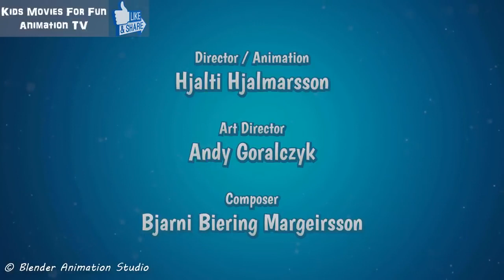Cartoon Animation For Children Funny Animated Video Funny Comedy